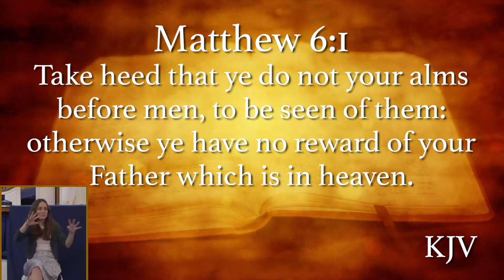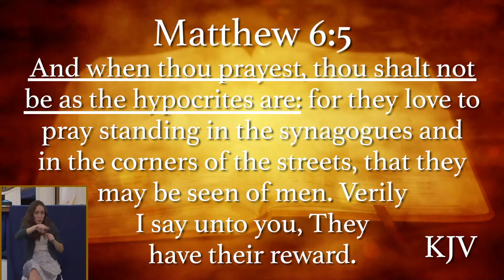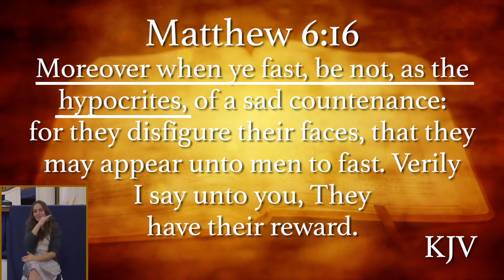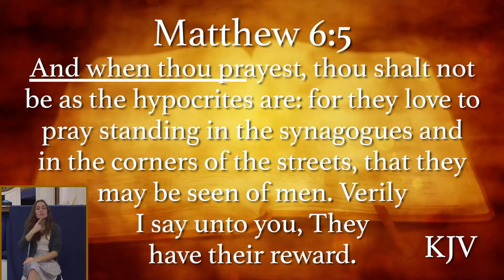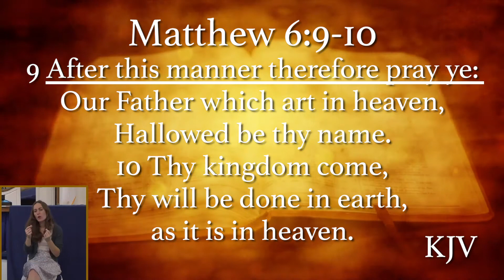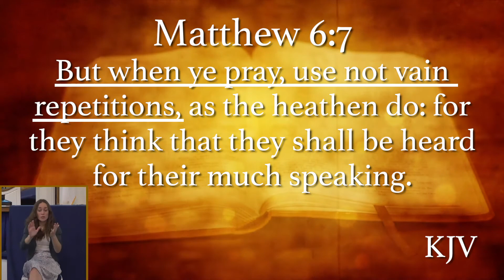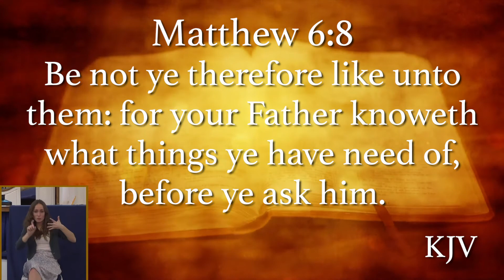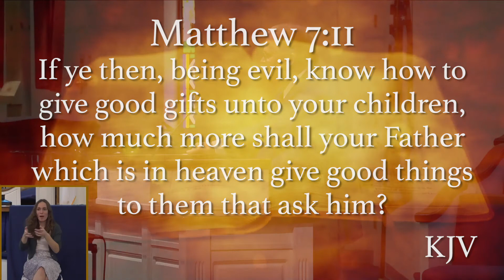The Everliving Story: The Discipline of Prayer (Dr. Jerry Harmon 3/06/22)